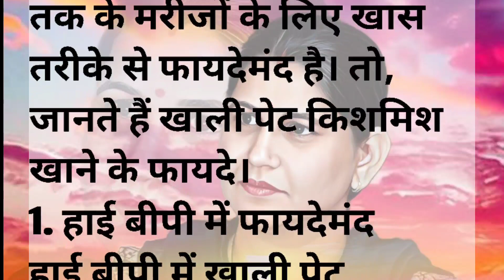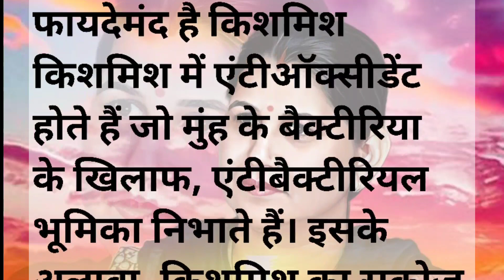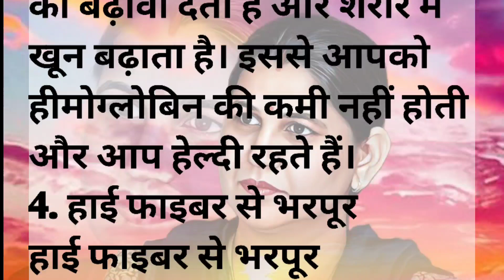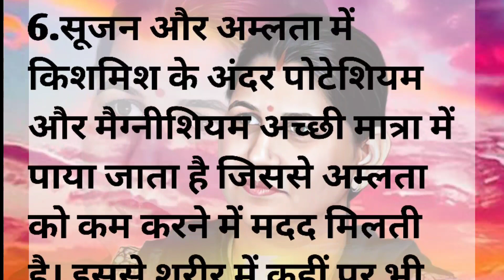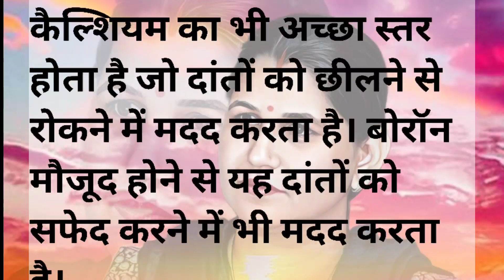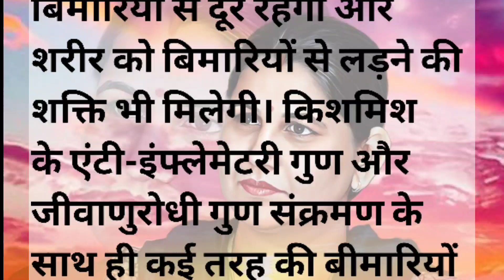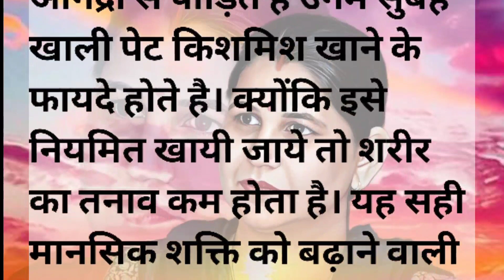सुबह खाली पेट किशमिश खाने के फायदे # किशमिश के फायदे